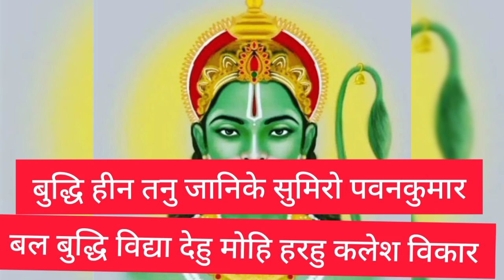बल बुद्धि विद्या सब मिलेगा बस स्मरण करते रहें इस हनुमान चालीसा की सिद्ध चौपाई का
हनुमान चालीसा
hanuman chalisa
hanuman chalisa chaupai

your query:-
1) ramayan ki chaupai
2) ramayan chaupai
3) ram chaupai
4) ram ke bhajan
5) रामायण की चौपाई
6) चौपाई
7) mangal bhavan amangal hari
8) chaupai by ramanand sagar
9) chaupai by anuradha paudwal
10) chaupai by kumar vishu
11) मंगल भवन अमंगल हारी
12) ram ki chaupai
13) ramcharit manas ki chaupai
14) ramayan ki 8 chaupai
15) रामायण चौपाई
16) sunderkand chaupai
17) sunderkand
18) सुंदरकांड
19) ramayan stories
20) ramayan katha
21) रामचरितमानस की चौपाई
22) रामायण कथा

Ashish Mishra
Maihar Madhya Pradesh